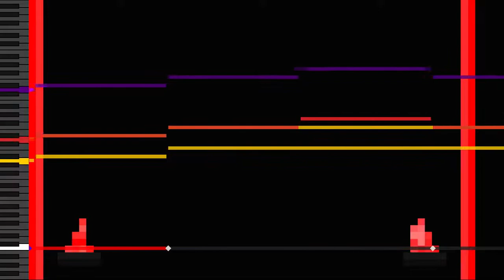THE TYRANT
a boss battle song!
the structure of this song is absolutely horrible but i ran out of space in beepbox so i couldnt really fix it